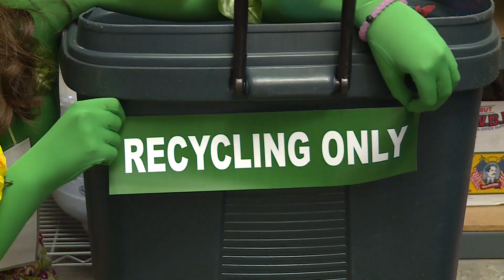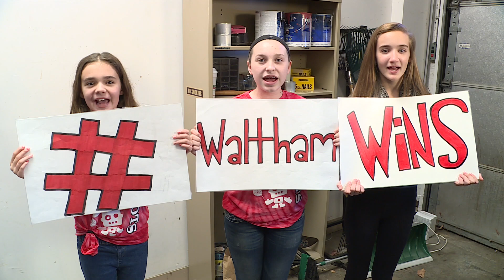Green Girl: Coming to a Garage Near You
Waltham Newswatch, November 20, 2015
A Waltham Lollibots PSA. A spazzy recycling spirit shares nuggets of wisdom before overstaying her welcome. To learn more about Waltham recycling, navigate here: